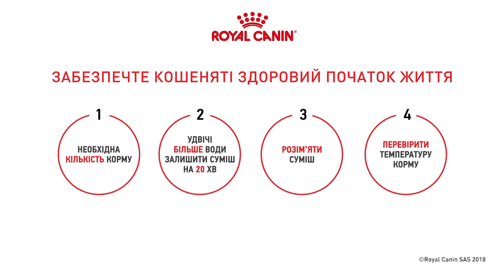Перехід до споживання твердої їжі. Kitten Tutorial 12